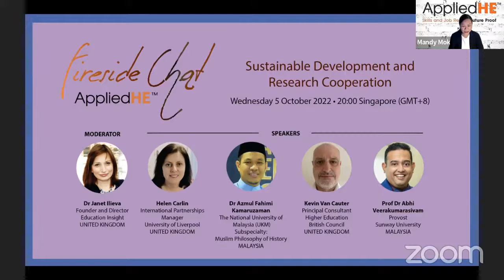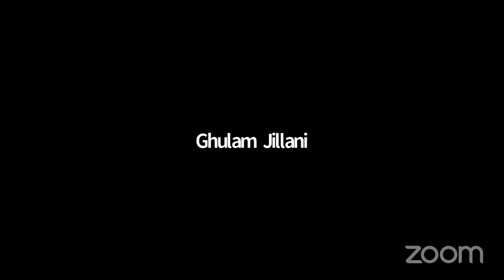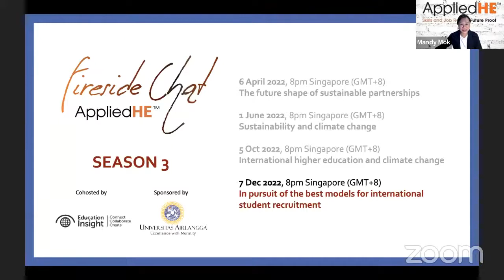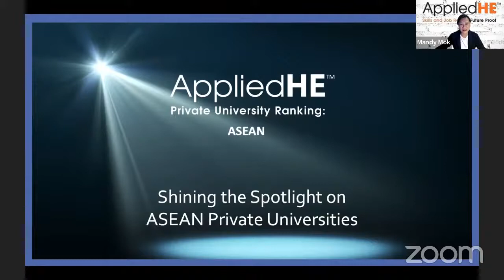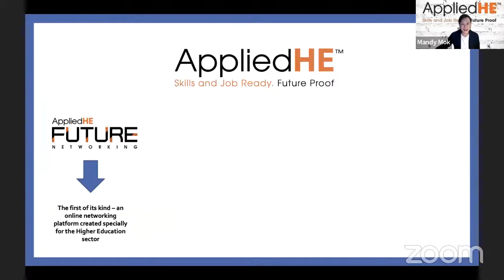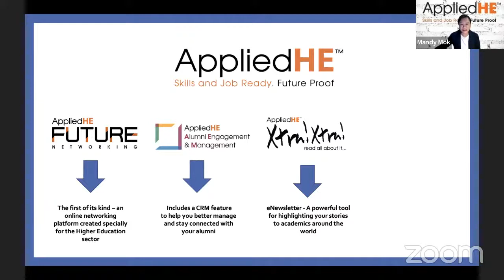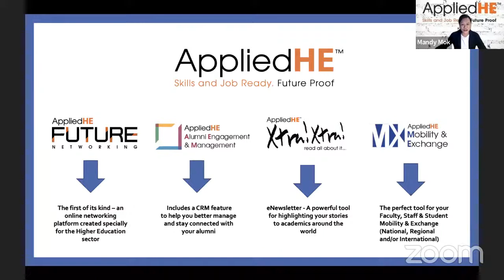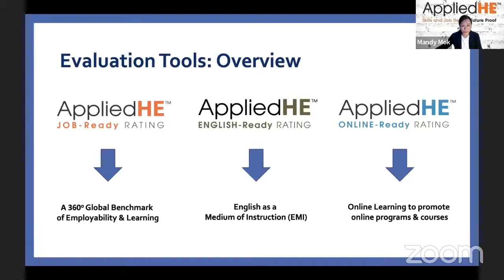AppliedHE Fireside Chat 5 OCT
Sustainable Development and Research Cooperation